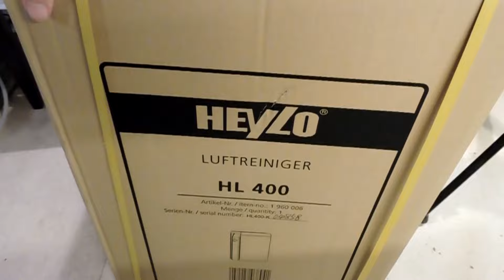Master HEYLO HL400 prémium szobai légtisztító HEPA HP14 aktívszén szűrővel Made in Germany. Teszt.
Egy ütős kis légtisztítót tesztelhettem közel 4 hónapon át. Az első videóban megnézzük a beüzemelést, a rövid távú tapasztalatokat, a következő videóban pedig a 4 hónap tapasztalatait osztom meg veletek valamint megnézzük mennyi port gyűjtött össze a légtisztító ez idő alatt.